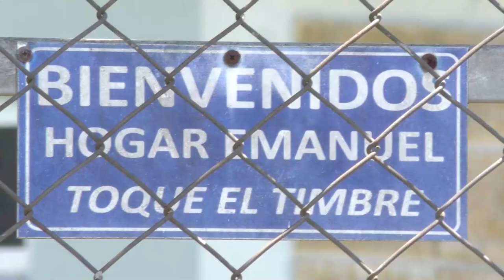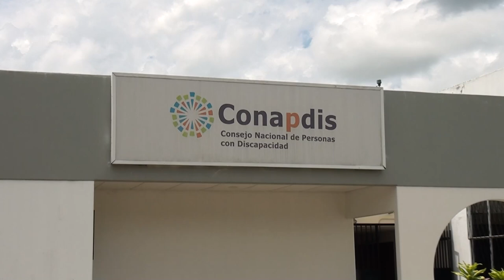Personal del Hospital de Salud Mental realiza visita a residentes de hogares en Pérez Zeledón